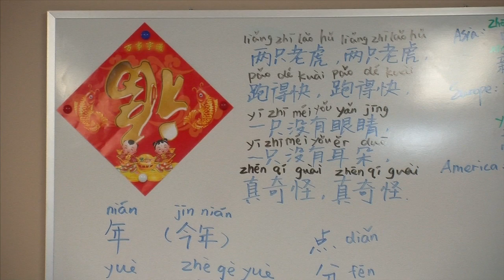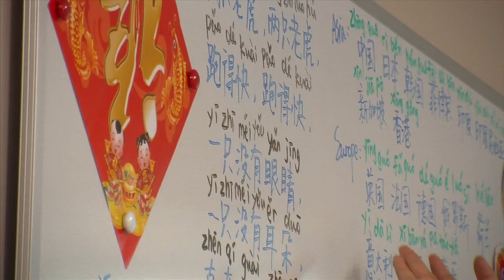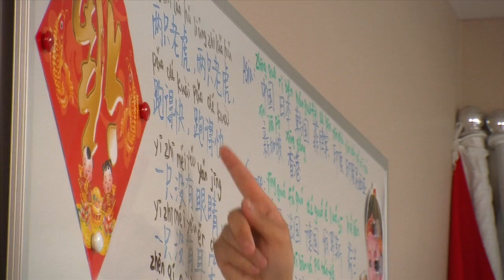VU Summer Camp Offers Unique Cultural Experience - Lakeshore Report